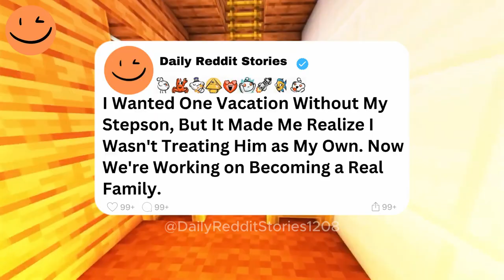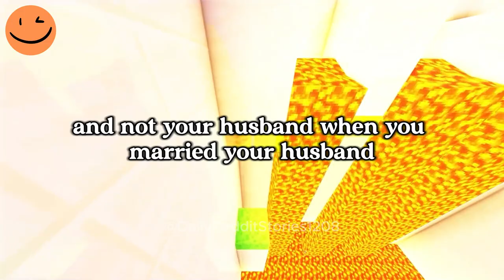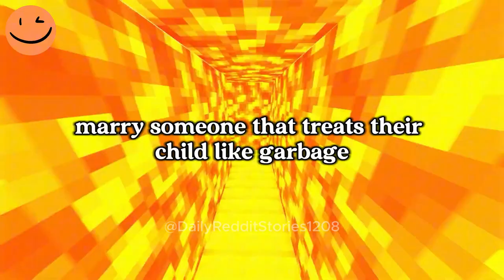I Wanted One Vacation Without My Stepson, But It Made Me Realize I Wasn't Treating Him as My Own...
I Wanted One Vacation Without My Stepson, But It Made Me Realize I Wasn't Treating Him as My Own. Now We're Working on Becoming a Real Family.
I realized I was excluding my stepson from our family by planning a vacation without him. I thought it would be nice to have one trip with just my biological kids, but after talking to my husband and reading feedback, I saw how wrong that was. I never truly embraced my stepson as my own because of unresolved issues from my past. This led to therapy and a heart-to-heart with my stepson, where he expressed his fears of not being wanted. Now, we’re working on becoming a real family, and he even calls me "Mom" now.
Game play: ‪ @OrbitalNCG
Story by: u/tafornoweg posted in r/AmItheAsshole

00:00 - Intro
00:07 - Story
08:08 - Outro